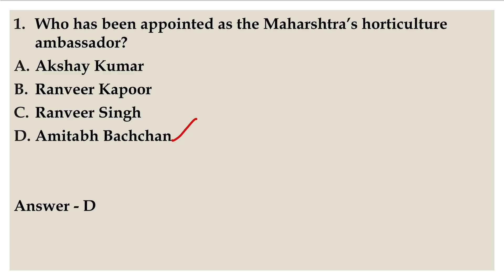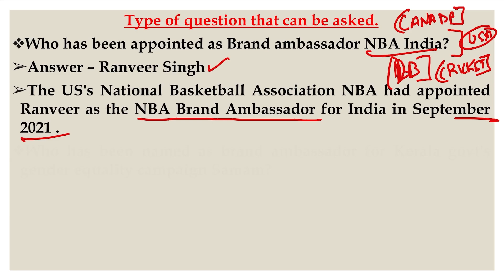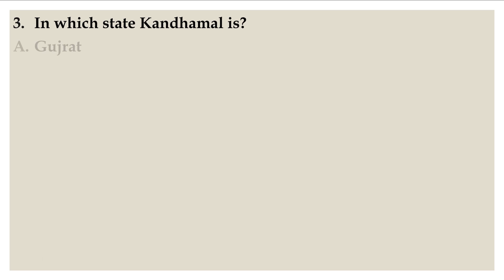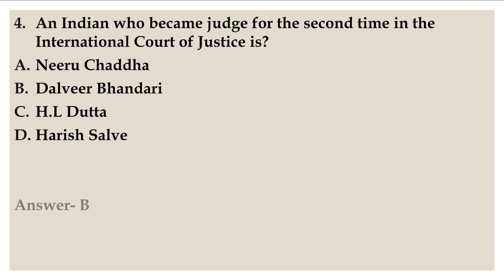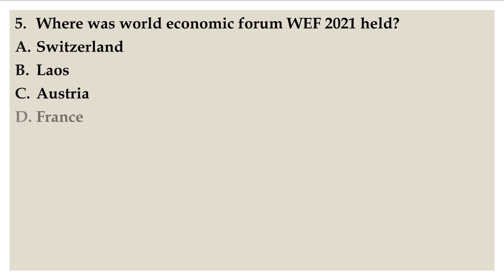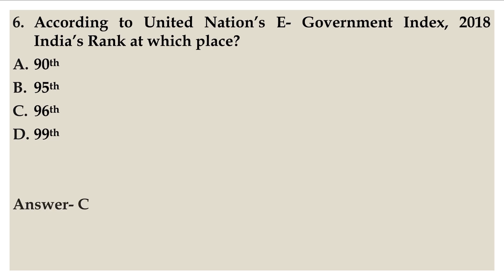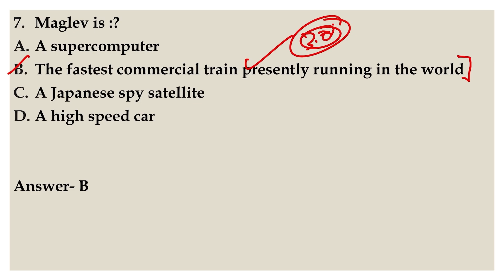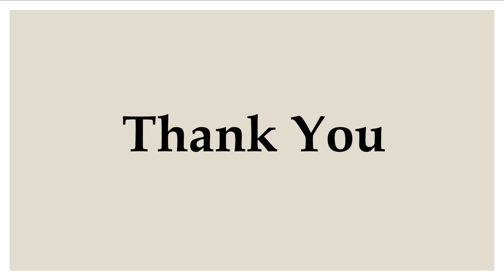Ghatna Chakra (घटना चक्र) || 10 CURRENT AFFAIRS PYQs || DAY-30 || MPPSC || UPPCS || BPSC || SSC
Let us Discuss 10 PYQs of State PCS Exam..